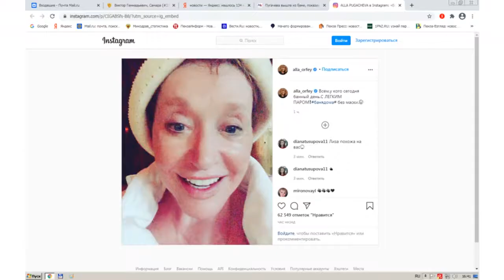Пугачева опубликовала фото прямо из бани